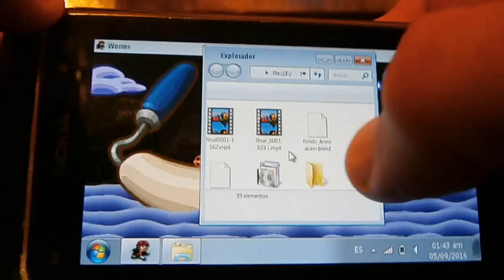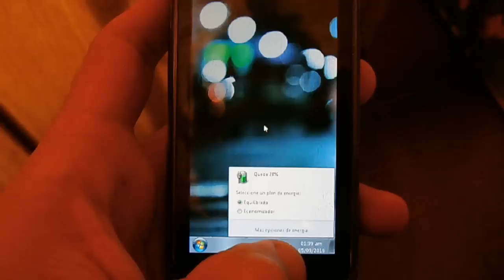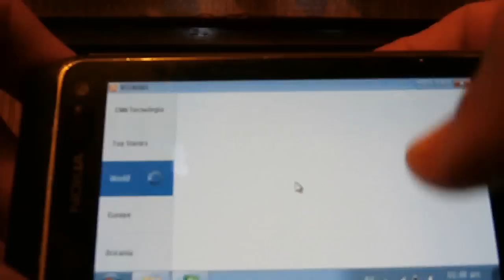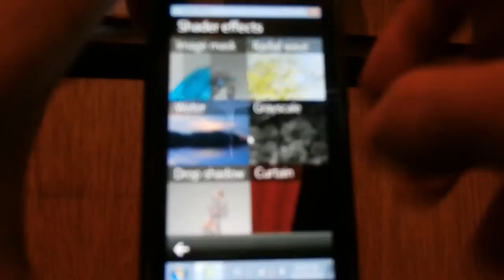Nokidesk beta ¡Convierte tu celular en un PC!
(sin publicidad. pueden darme las gracias si quieren xD)

las instrucciones de instalación dentro del archivo zip

Programa creado por Dante Demian Leoncini en Qt 4.8 con Qml, qt c++ y javascript. También usa Symbian c++ para poder usar las teclas de volumen, entre otras cosas especificas de la plataforma symbian.

Se trata de un emulador de interfaces. puede hacer que tu telefono, tableta o computadora se vea como cualquier otro dispositivo. Por ejemplo, pueden conectar su nokia a un televisor hd y que se vea como una xbox 360 y ejecutar video juegos con un mando inalambrico. o usar el telefono como centro multimedia y hacer que se vea como un chrome cast, apple tv o el dispositivo que mas le guste. Este emulador ejecuta sus propias aplicaciones universales que pueden funcionar en cualquier dispositivo. El trabajo sigue en progreso. cualquier pregunta son libre de hacerla